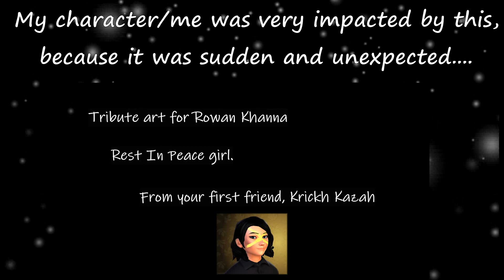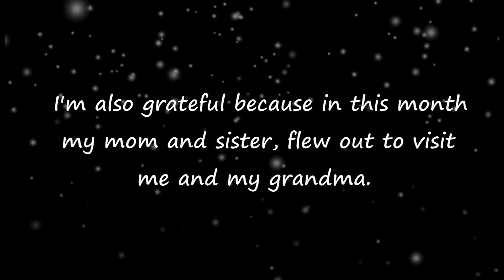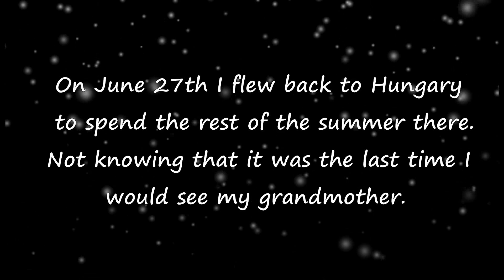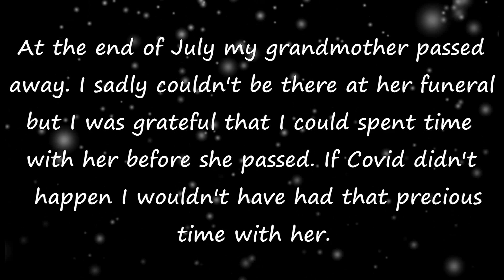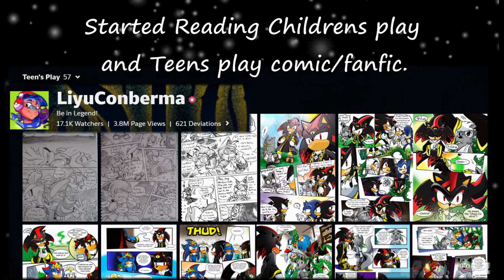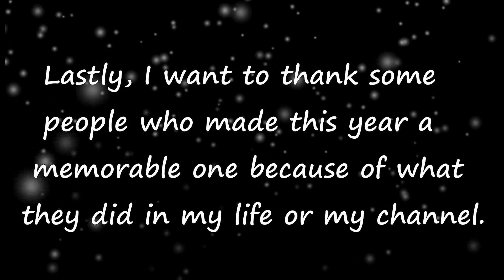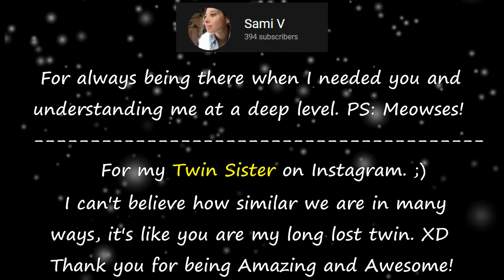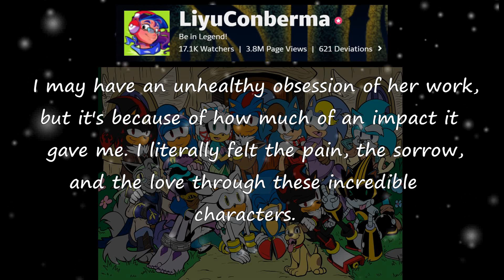"Thank you 2020!" End of the Year Christmas Special!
I wanna wish you all a Merry Christmas and a Happy New Year!
[Read Description]
Many people have lost something this year, like their jobs or family members, friends because of COVID-19, or other things. But by reflecting on the events that happen to me this year, I have to say I have been blessed even though I did lose someone and had tough times.

I hope you all had some good things happen this year and if there is, please share it with everyone so that this gloomy year could be remembered as a good one.

I do want to thank many people who have had an impact on my life. Many I have already mentioned in my video, but there are many who I haven't because I do respect their privacy. I didn't leave anyone out for they are in my heart, and I think of them all the time and thank them.